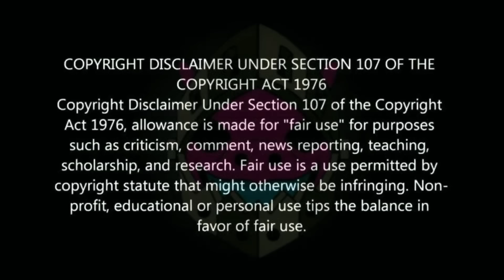GTA 5 BEST MULTIPLE MODDED OUTFITS! AFTER PATCH 1.58 #94 GTA Online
hi everyone, this is the component for gta 5 online how to get multiple modded outfits after patch 1.58! gta 5 clothing glitches or transfer glitch